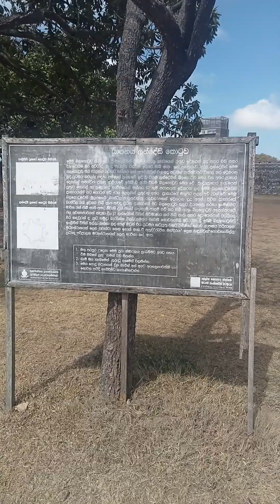යාපනය ලන්දේසි බලකොටුව... Jaffna Landesi port....port of landesi.. visit..for tourism..